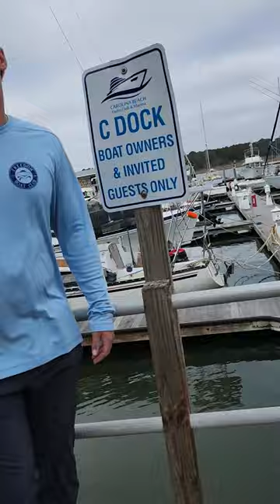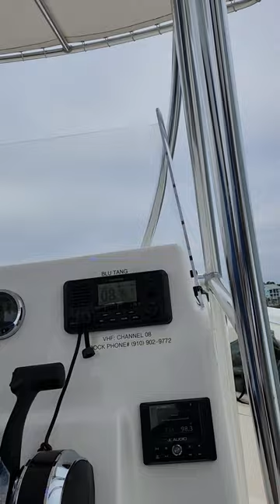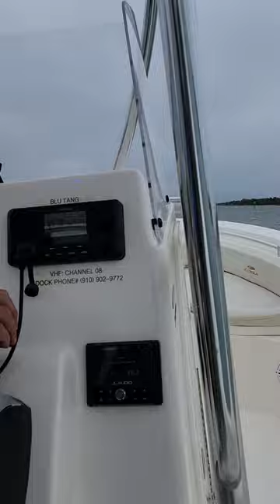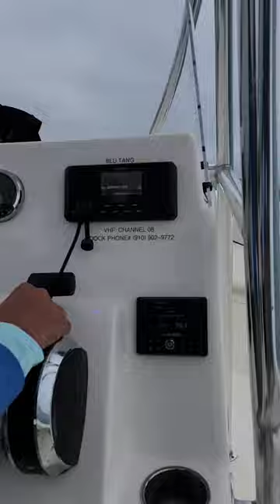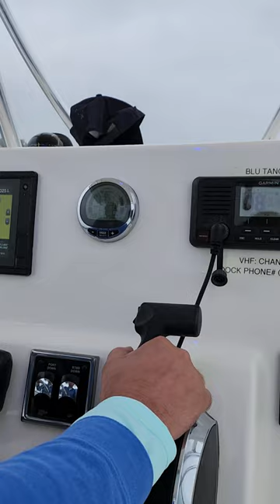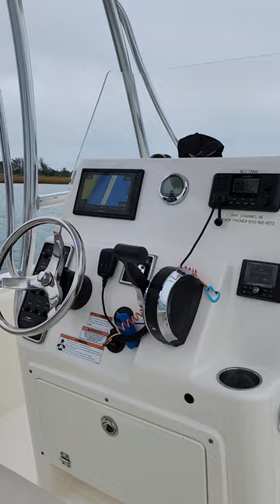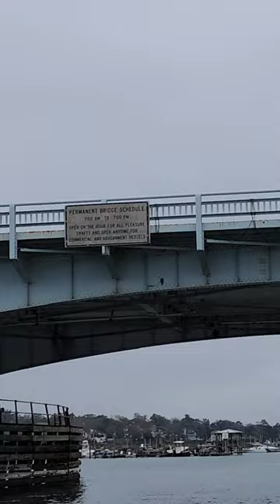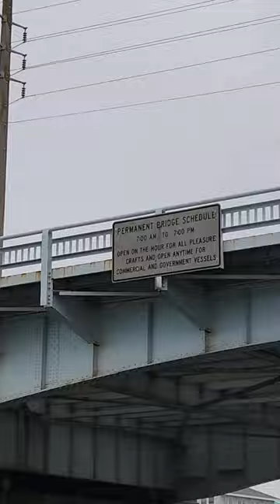Carolina Beach Freedom Boat Club Ride 20221208